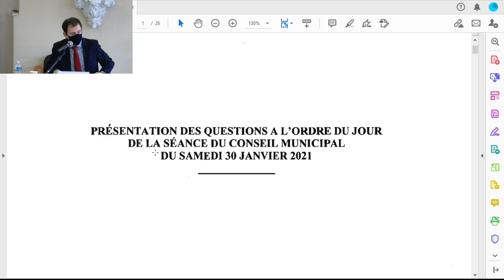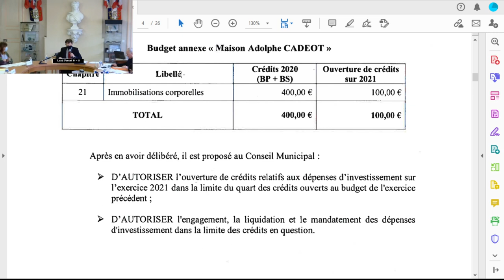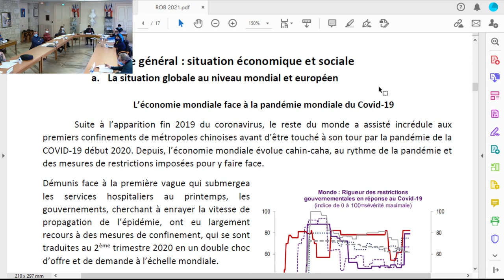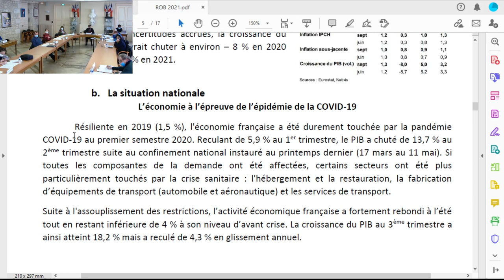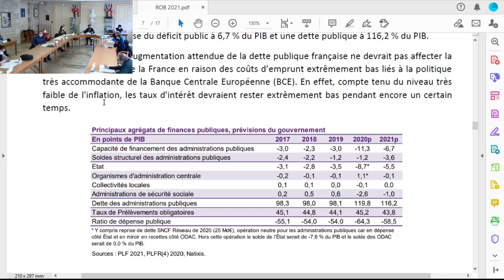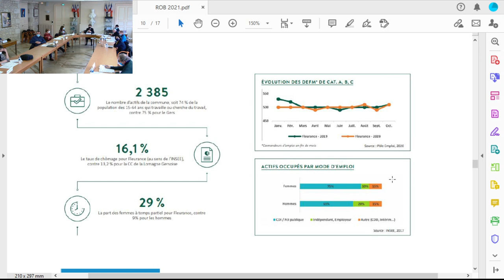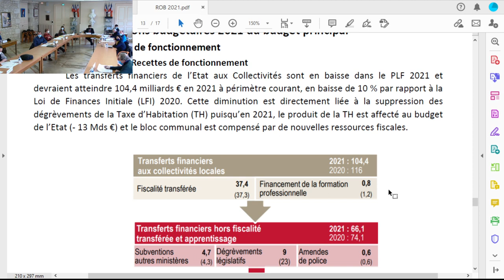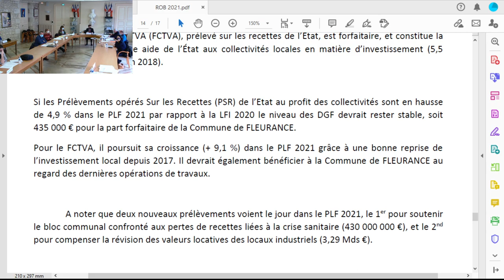Conseil Municipal de Fleurance du samedi 30 janvier 2021 - 14h